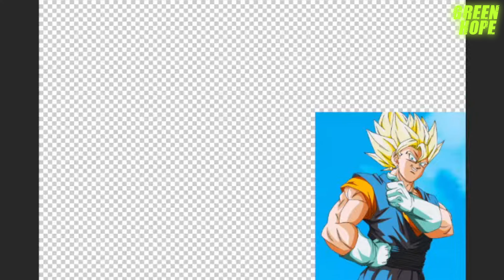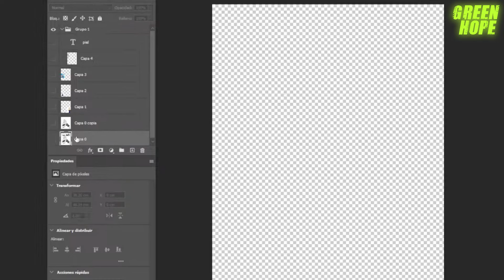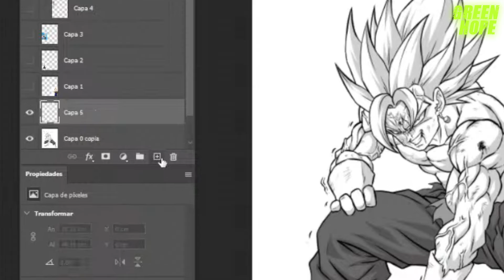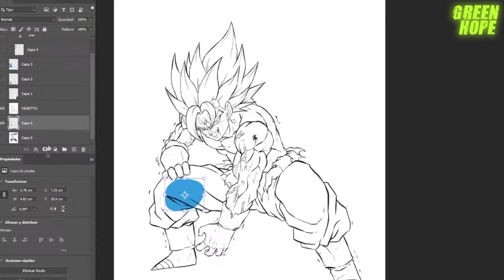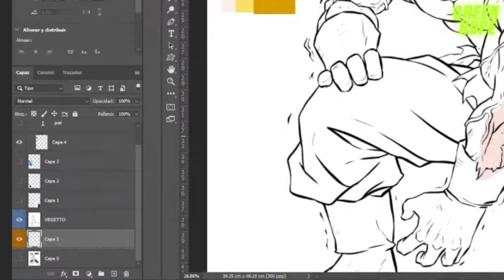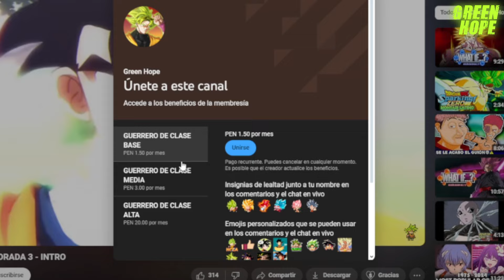COMO COLOREAR A VEGETTO SSJ SALVAJE